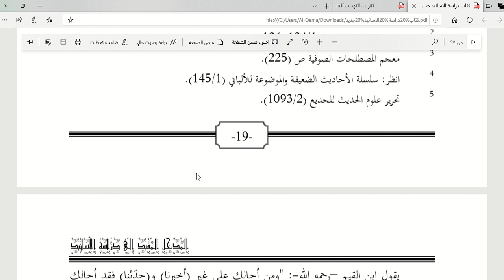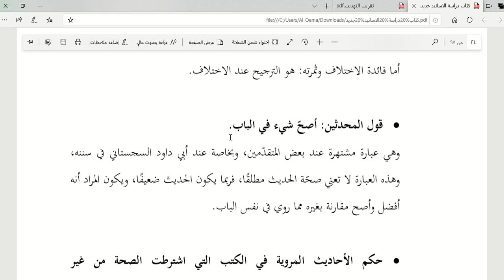محاضرة 3 دراسة اسانيد د. محمد كلاب